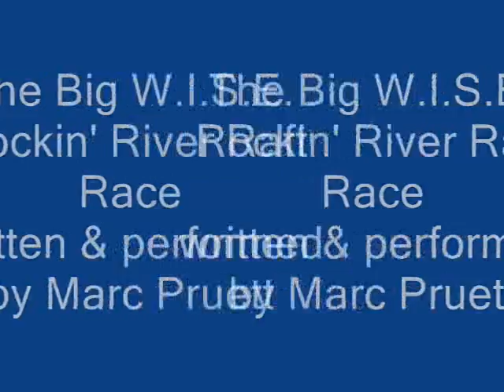The Big WISE Rockin' River Raft Race -by Marc Pruett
This is a fun song Marc did years ago, written by Marc Pruett & Steve Sutton & performed by The Marc Pruett Band. It is published here with his permission, and the copyright is held by Marc Pruett. The images are from an old Rambling Raft Race I was at in Atlanta.